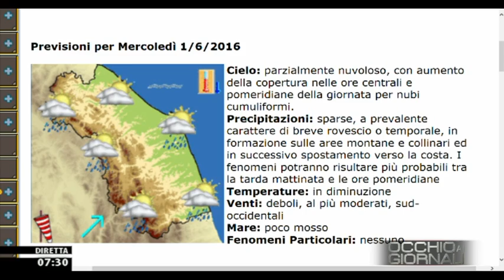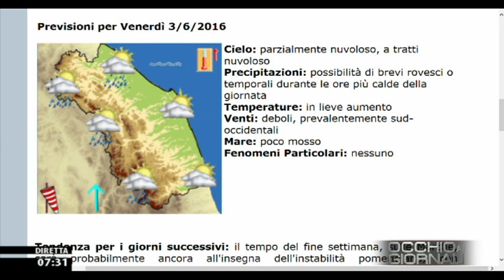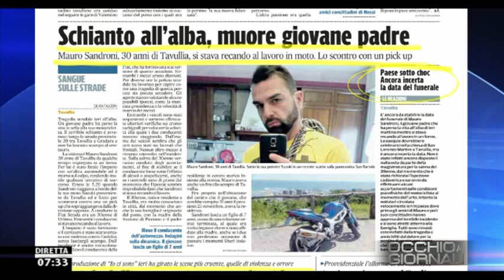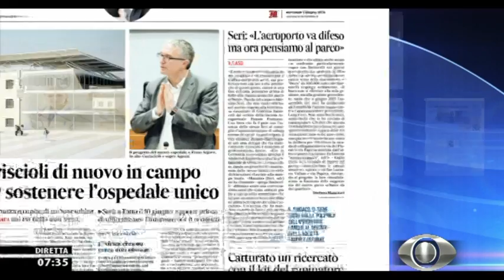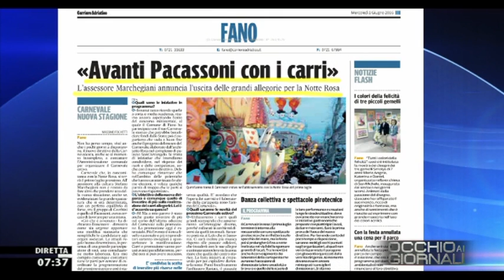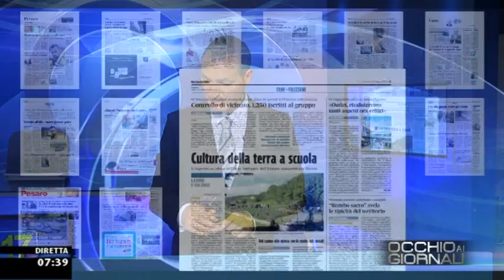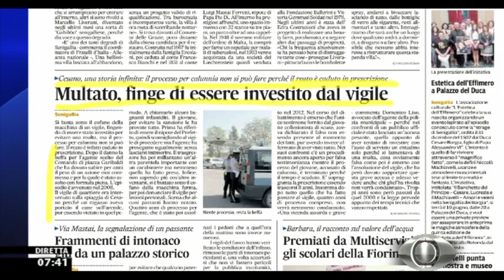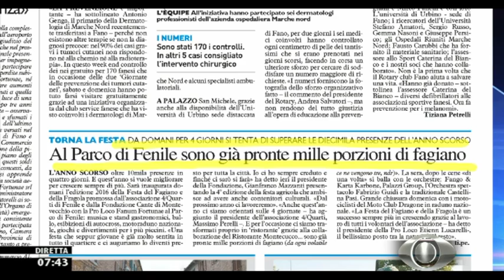Occhio ai GIORNALI 1/6/2016